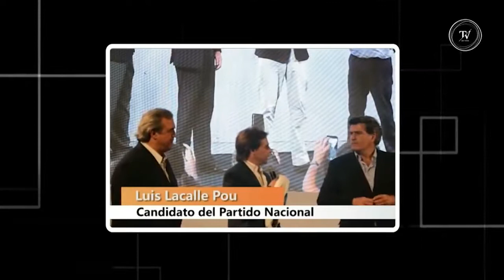Luis Lacalle Pou en El Observador TV, parte 1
El balotaje es muy difícil, pero es posible, dice Lacalle Pou en su primera entrevista tras la elección del 26 de octubre.

El candidato habla del apoyo de Pedro Bordaberry para la segunda vuelta y la participación de su familia en la campaña.

Entrevista de iano López, 23 de diciembre de 2017.

Fragmentos de 3 entrevistas hechas a Luis Lacalle Pou por Joel Rosenberg, Blanca Rodriguez y Gabriel Pereyra. Si ud. se ríe o dice: qué barbaridad o impresentable o similares, acuérdese.